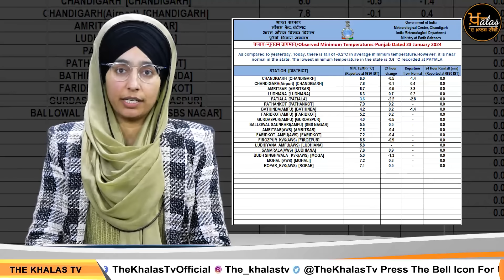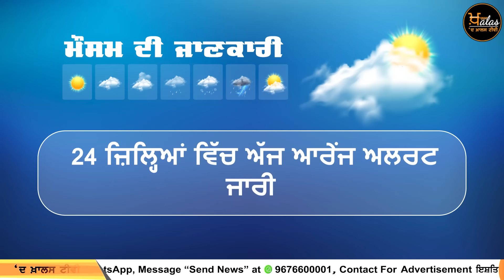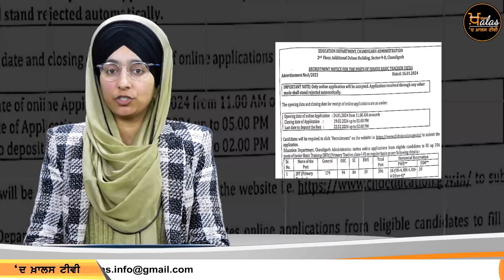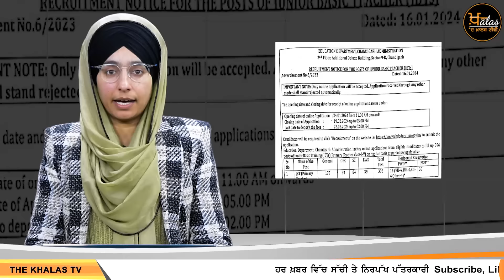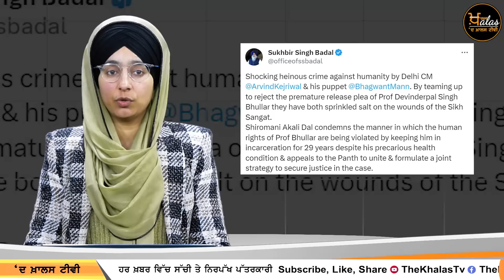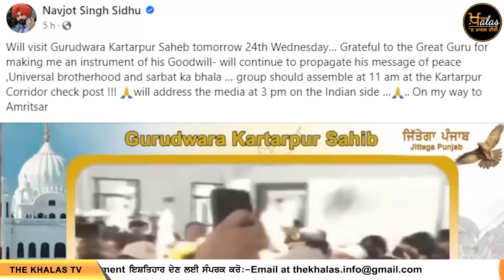Punjabi News Today | Top 6 News । 23 JAN 2024 | ਅੱਜ ਦੀਆਂ 6 ਵੱਡੀਆਂ ਖ਼ਬਰਾਂ | THE KHALAS TV